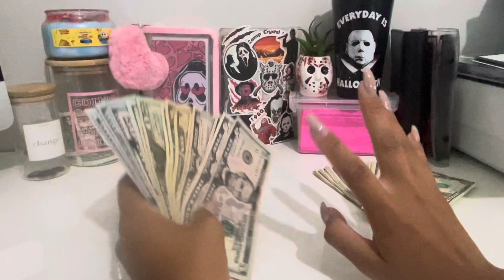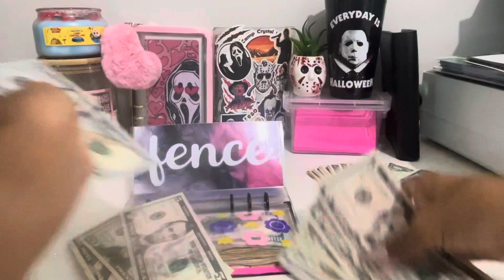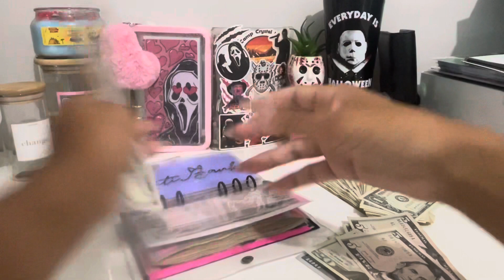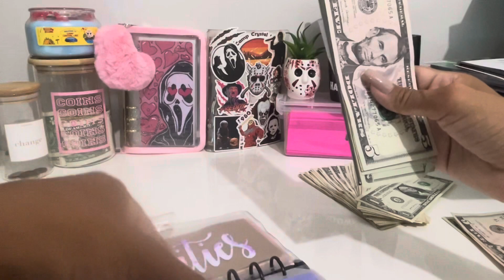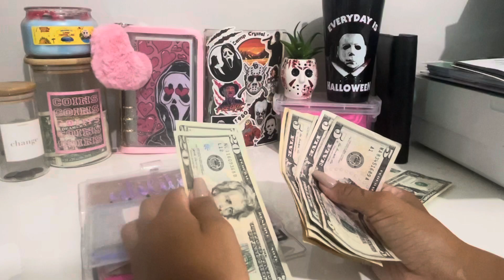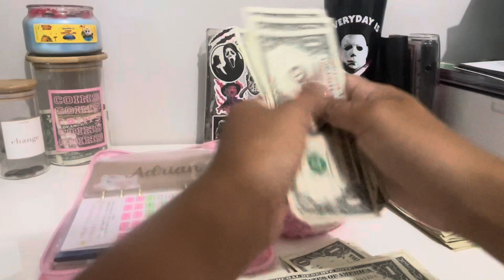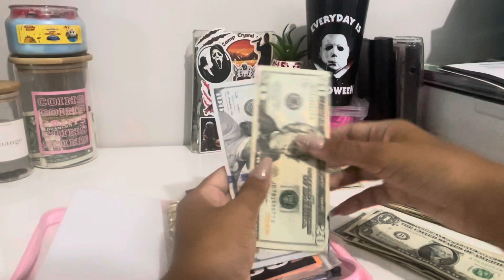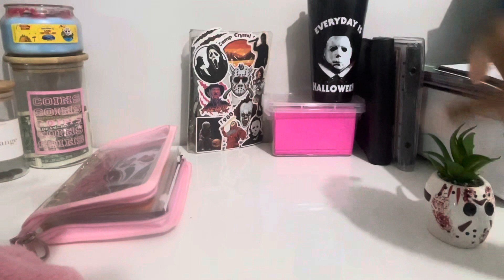Cash Envelope Stuffing | August 2022 | Server Income Cash Tips | Inconsistent & Variable Income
Ghostface trackers

Rex& zeus/Adrian envelope ;

PRODUCTS MENTIONED:
Large “coins” Jar 🪙

Small “change” jar 🪙

TRACKERS;
Emergency fund tracker & mom savings challenge     @Kris Budgets

Disney trackers
Yourube: cashandspanglish

SPOOKY SAVINGS BINDER;
Hello Kitty Envelope 🎀

Fence & emergency fund envelope

VARIABLE EXPENSES BINDER;
Clothing envelope

Utilities & Toiletries Envelopes

Disney Binder;
Binder & Zipper envelopes from